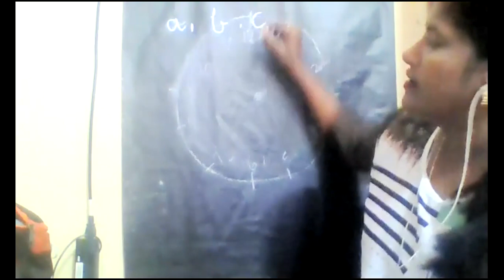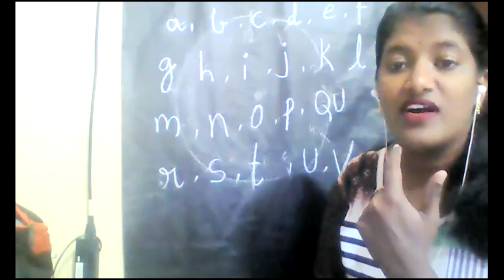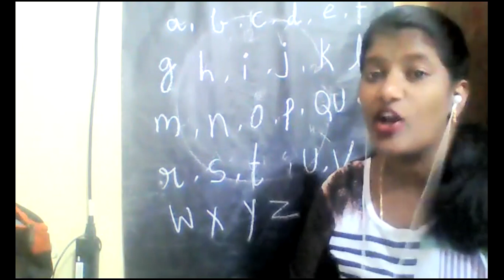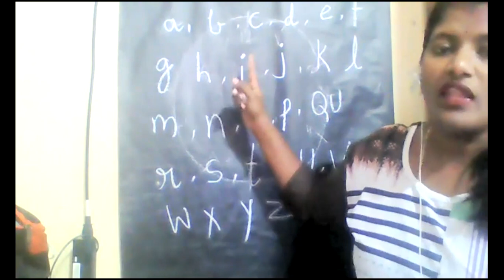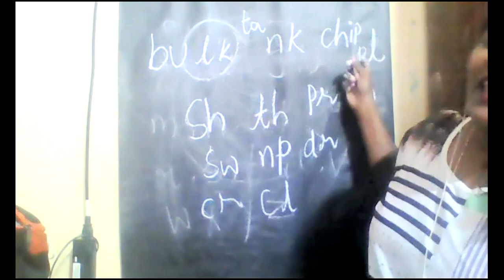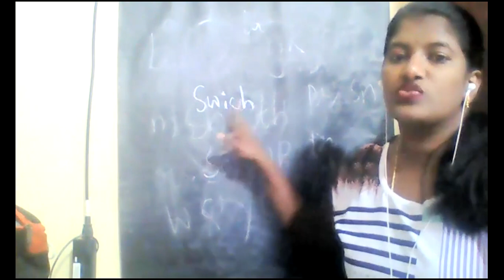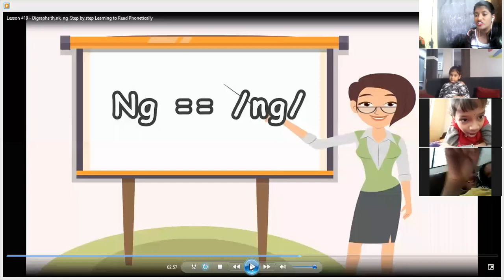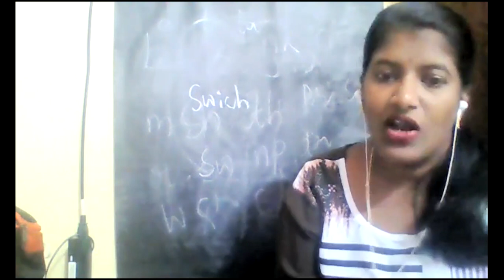Class 1 English Reading Activity Phonetics by Padma Bandi 19-1-21